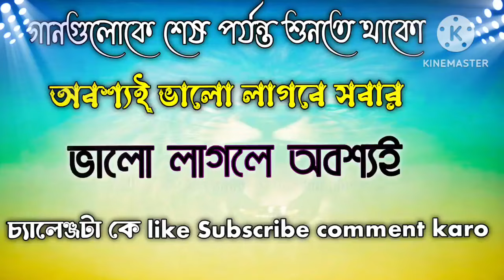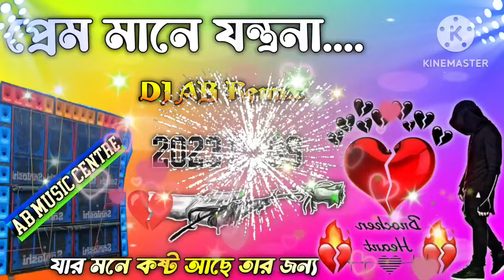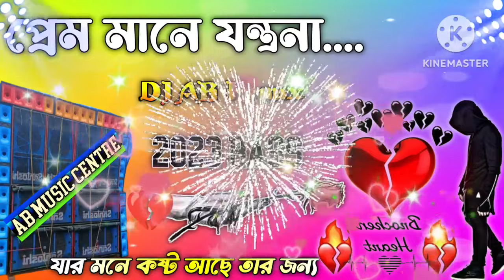প্রেম মানে যন্ত্রনা // DJ AB Remix // 2023 Bass // AB Music Centre 💔💔💔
প্রেম মানে যন্ত্রনা
প্রেম মানে যন্ত্রনা Dj
প্রেম মানে যন্ত্রনাDj 2023
Prem Mane jontrona
Prem Mane jontrona Dj
Prem Mane jontrona Dj 2023
BM Remix
S2S Remix
Suman remix
Powermusic.in
DJ Bhi Hai remix
Sad song
Sad song DJ
Love Story song
Love Story song DJ
Bangla Adhunik nonstop gaan
Bangla Adhunik non stop DJ gana
Hindi non stop DJ gana
Indian
Hindi non stop gane
Bangla gaan
Bhojpuri gana
Bhojpuri DJ gana
Odia gaan
Odia gaan DJ
Breakup sad song
Song DJ
Old sad song
3D sad song
 ab music centrcentr

বিশেষ ঘোষণা ; এই এলবাম টি তে যে গান গুলি ব্যবহৃত হয়েছে, সে গানগুলির কোনোটিরই মালিক আমি নই। আমি সাধারণত সঙ্গীত প্রেমী মানুষদের কিছু আনন্দ দেওয়ার জন্য এই ভিডিও টি তৈরি করেছি। কপিরাইট সংক্রান্ত কোনো প্রবলেম হলে আমার সাথে অনুগ্রহ করে যোগাযোগ করুন( 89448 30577)। আমি 24 ঘন্টা মধ্যে সেই ভিডিও চ্যানেল থেকে ডিলেট করে দেবো।

Mashed with Chances by Mesto. We do not wish to make any commerical use of this.